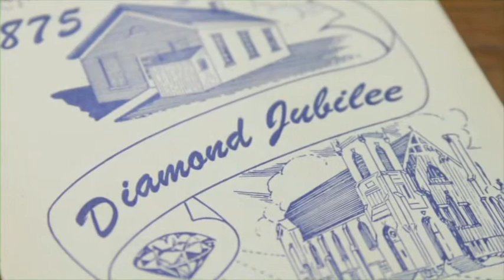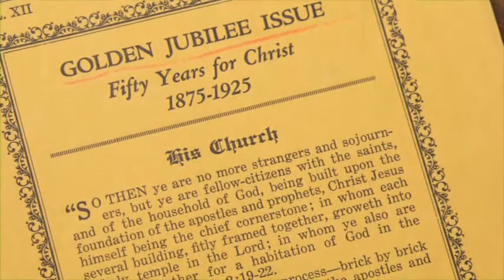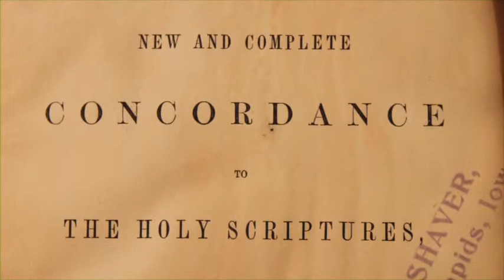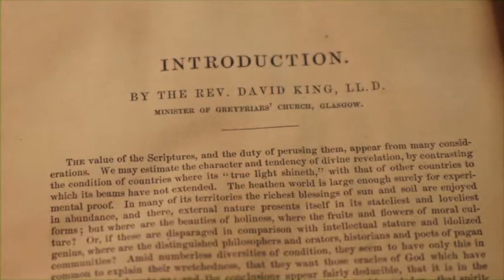First Christian Church memories video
The church was built in 1913 and serves as a place of worship. St. Luke's purchased the building in 2010. The hospital has not been advised that there is historical significance beyond the age of the building and its history as a place of worship. A long-time member of the church was Jane Boyd who created the Jane Boyd Community House in 1927. The last time the church was remodeled was in 1967.

The church congregation moved out in November 2011 and into a new church home. St. Luke's worked to find an individual or business willing to move the church but unfortunately no one stepped forward. As a result the building will be demolished in Spring 2012, to make way for additional parking for Physicians' Clinic of Iowa's Medical Pavilion.
St. Luke's worked closely with the congregation to preserve and repurpose historical artifacts as well as the Historical Preservation Commission.